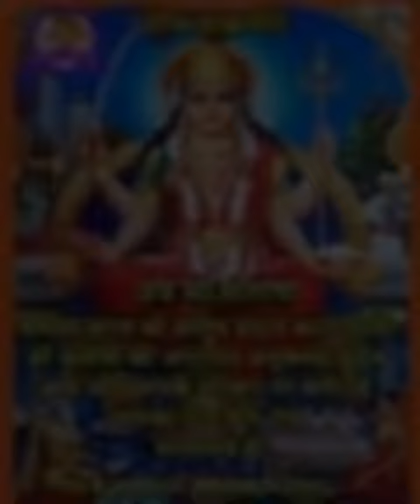शुभ शुभ शुक्रवार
‎ADVOCATE DS THAKUR से वीडियो